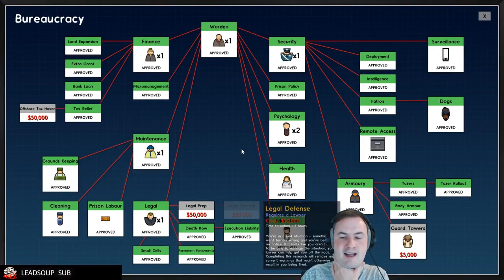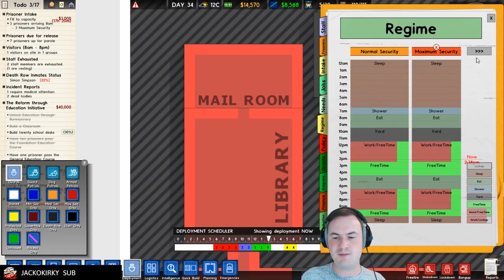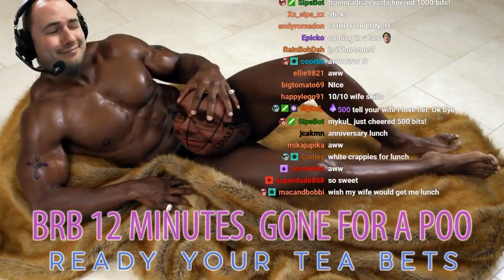Sips Plays Prison Architect (9/8/17) - #26 - Royal Rumble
Welcome to Sips Plays Prison Architect live! Here it is in its entire, (mostly) uncut format in case you want to see it all happen from start to finish. I stream most weekdays (GMT timezone).